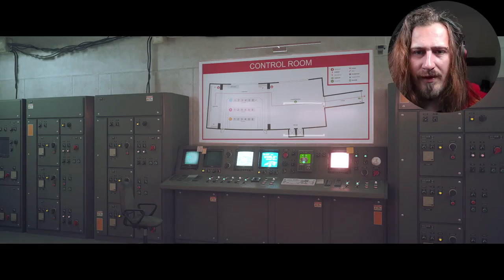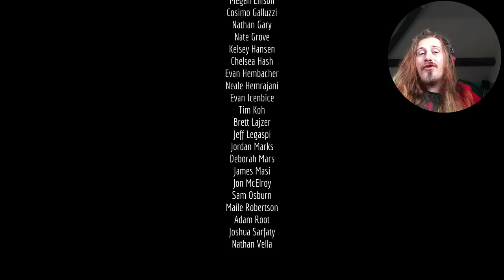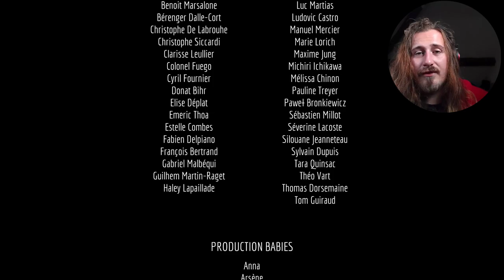Stray part 6 The end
Hey guys it looks like it came to an end this is it for stray it was a beautiful experience exploring each area of the cities it was an amazing experience We need more games like this hopefully you guys will enjoy￼